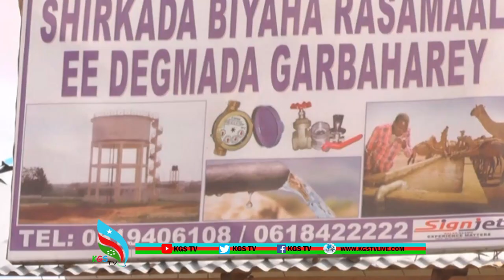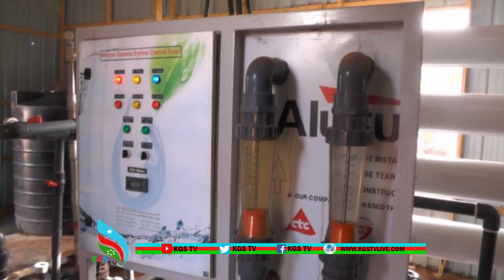warka magalada garbaharey kambaniga reesumaal oo shacabka magalada camaan wax qabadkiisa